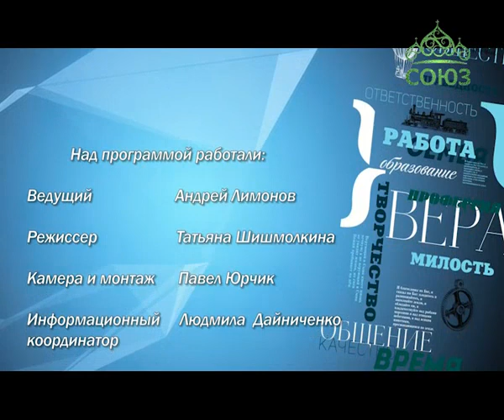Выбор жизни. От 6 декабря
Беседа с пчеловодом Олегом Почуевым.